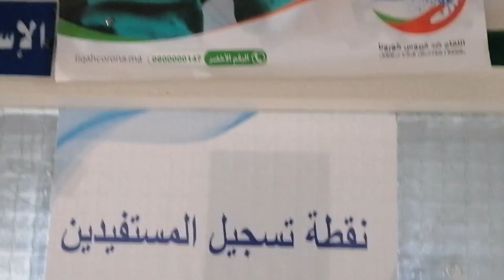اغلاق المستوصف الي اشعار آخر